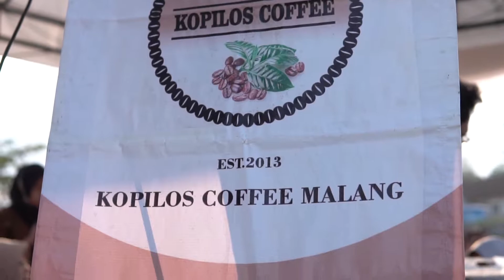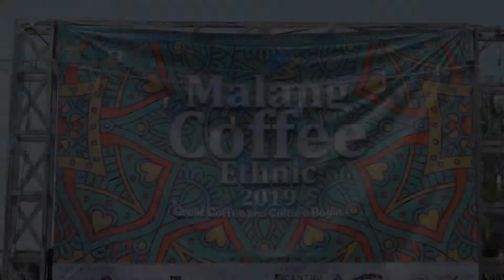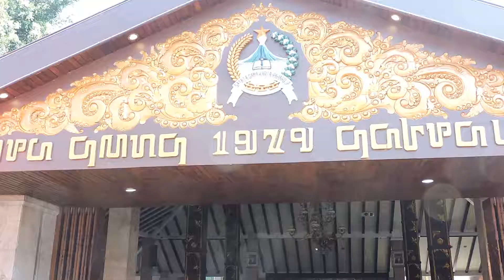KOMUNIKASI PEMASARAN KOPI, PROGRAM KEMITRAAN MASYARAKAT, UMM